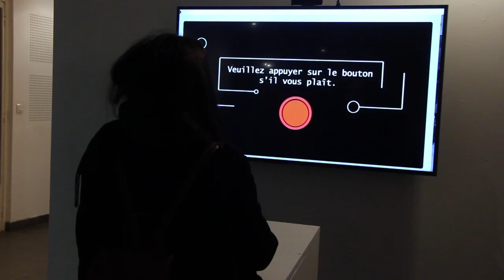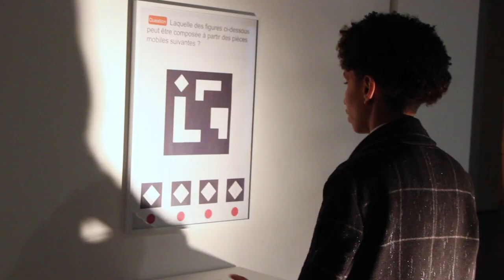HUMAIN? - Exposition du Master Arts Création Numérique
Sommes-nous aujourd’hui réellement libres et égaux, citoyen.e.s d’une même terre ?
Naître et grandir sur un territoire, se voir attribuer un genre, une apparence et une culture déterminent une partie de notre identité. Les sociétés modèlent nos individualités, en s’appuyant désormais sur des outils numériques qui contribuent souvent à renforcer les inégalités.
L’exposition « Humain ? » des étudiant.e.s du Master 1 Création numérique ouvre une autre voie.
Détournant des technologies qui classent les individus (bases de données, caméra, mise en réseau, algorithmes de reconnaissance faciale) deux installations interactives permettent au public de reprendre la main : Valeurs ré-estimera les visiteurs, quand Points de croisement leur offrira de côtoyer des vêtements chargés d’histoires personnelles.
VIDEJO production
musique par Sextile " Dreaming Blue "